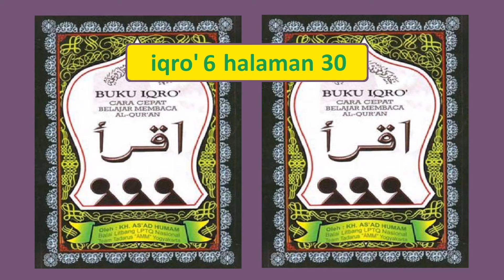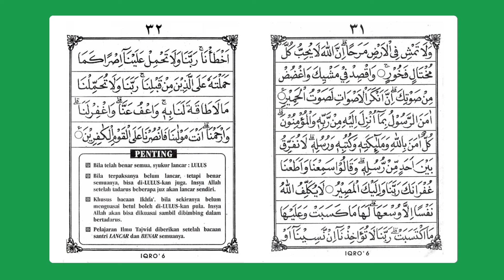Belajar Buku Iqro jilid 6 halaman 30, cara agar bisa membaca Alquran dengan benar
Pelajaran membaca alquran ini ditujukan untuk para pemula yang belajar mengaji. Yaitu dengan cara latihan mengucapkan bacaan yang sesuai dengan aturan atau kaidah tajwid.